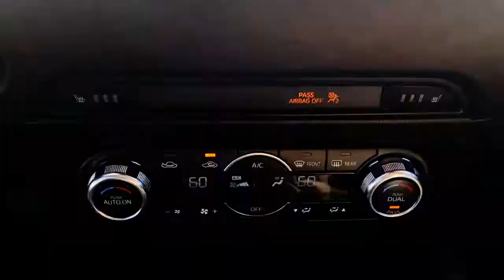2018 Mazda CX-5 Mesa, Gilbert, Chandler, Tempe, Queen Creek, AZ 21469A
Jet Black Mica Used 2018 Mazda CX-5 available in Mesa, Arizona at Berge Mazda Volkswagen. Servicing the Gilbert, Chandler, Tempe, Queen Creek, AZ area.

CARFAX One-Owner. Clean CARFAX. Jet Black Mica 2018 Mazda CX-5 Touring FWDbr6-Speed Automatic SKYACTIV 2.5L 4-Cylinder DOHC 16VbrbrOur Family To Yours With Only The Best Hand Picked Pre-Owned Vehicles For Sale At The Best Prices!brbrServing The Valley For Over 40 Years!brbrRecent Arrival! Odometer is 9412 miles below market average! 25/31 City/Highway MPGbrbrAwards:br  * 2018 KBB.com Brand Image Awards